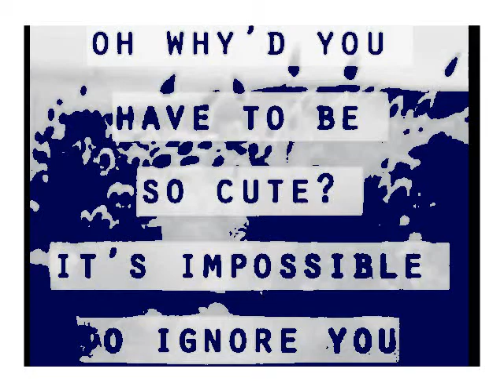Issues (jemi) episode 9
Last time
Miley has died
Demi is upset but pulls her self together and says she is going to change and be better

Demi- (walking down the hallway silently then sees nick and goes over to him) uh hey
Nick- (looks at her funny) um hi
Demi- I just wanted to ask you if selenas alright
Nick- why cant you ask her yourself
Demi- cause im to nervous too
Nick- why
Demi- I uh caught her cutting herself
Nick-(looks at demi) are you serious
Demi- im guessing is cause of taylor she is so rude to her
Nick- Ill talk to her
Demi- please do
Nick- and why wont you talk to her
Demi- Ill try ok..soo..hows joe
Nick- oh you mean the failure hes messed up
Demi- is he getting better at all
Nick- I dont really know.(Turns around )speaking of him
Demi- (looks over at the door * god hes so hot*)
Joe-(walks over to them and looks at demi) hey demi
Demi- (smile lightly) hey
Nick- well im not really wanted here so im gonna leave(starts walking away)
Joe- good
Demi- (slaps his shoulder) dont talk like that nicks nice
Joe- whatever
Taylor- (sees Joe and Demi talking and walks over to them) well well well what do we got here a bad ass drugie and a loser
Joe- go away
Taylor- no no this is great
Demi- seriously taylor nows not a good time
Taylor- oh right your little friend died..sorry..anyway theres a spot at our lunch table if you want it
Demi- for the billionth time I dont want it
Taylor- right cause youre a loser
Joe- (steps in front of taylor) leave her alone
Taylor - no
Joe- seriously leave
Taylor- why so you can fuck her
Demi- you are such a bitch (tries to go over and punch but joe pushes her back)
Joe- come lets go(puts his hand on her back and pushes her down the hallway)
Taylor- (shouts) have fun with him I know I did
Joe-(whisper to demi) she knows shit(walks walks away with her)

After School
Demi- (walks into the bathroom and hears a noise then sees a girl leaning down into a stall throwing up) are you ok
?- (leans up)
Demi- (eyes go wide) taylor

Sorry so shirt my computer is about to die comment :]
Xoxo
Taylor :]